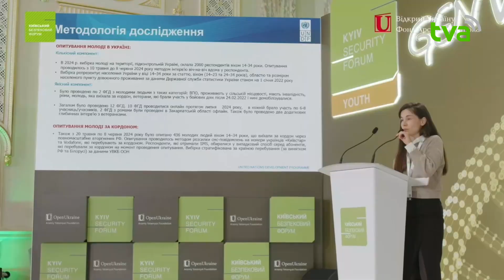Молодіжний Київський Безпековий Форум: участь чернівчан і виклики для молоді України